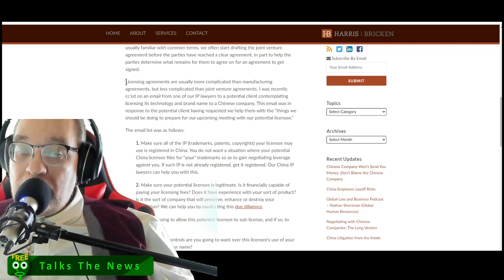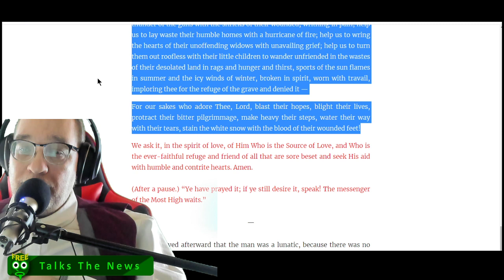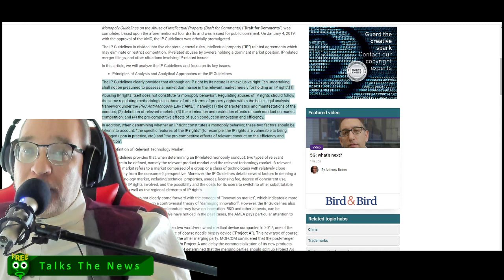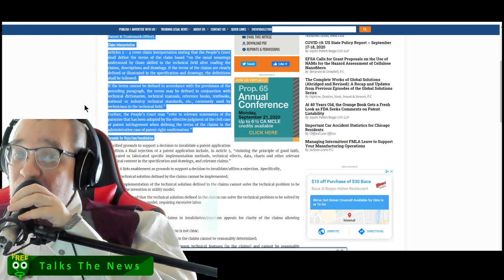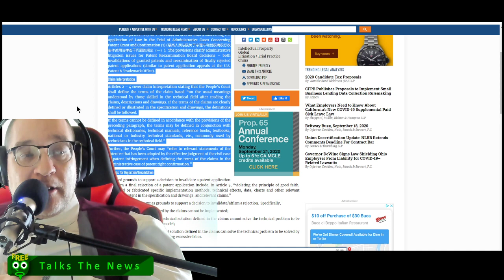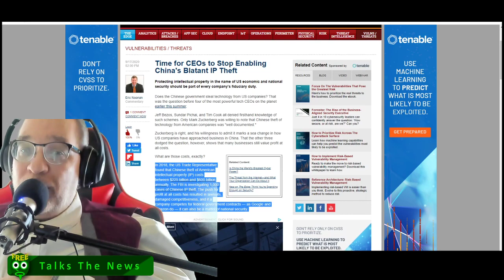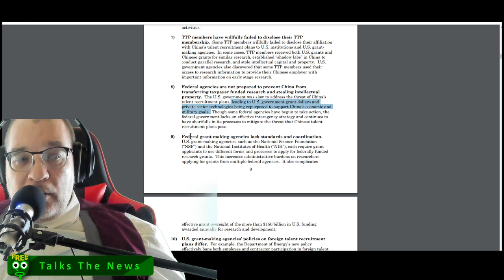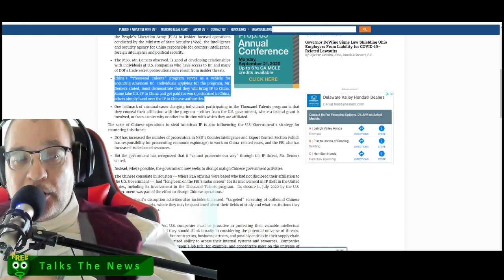China Court Defines IP While Foreign Powers Accuse China of IP Theft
Freeqo Talks about the minefield that is Intellectual Property for the Chinese Nation-State, as it seeks to define IP before others do it for them, while dealing with the reality of its necessity to continue to 'steal it.  The War Prayer by Mark Twain defines the terms of the analysis Freeqo makes.